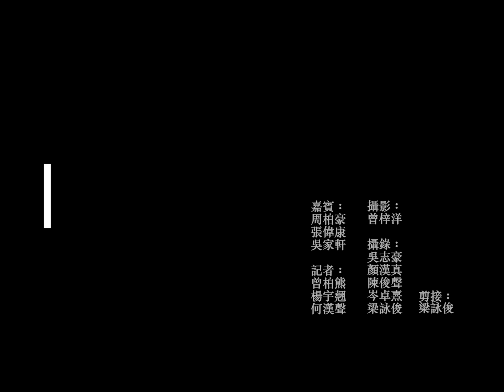周柏豪挑戰籃球弱項 突破「逆手上籃」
街場鬥波，永遠比正式比賽更講靈活性，逆手攻擊是必修課。